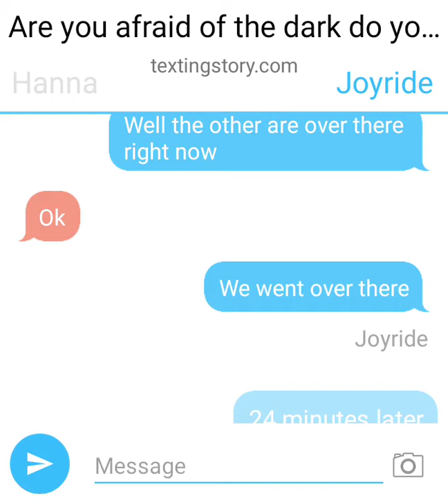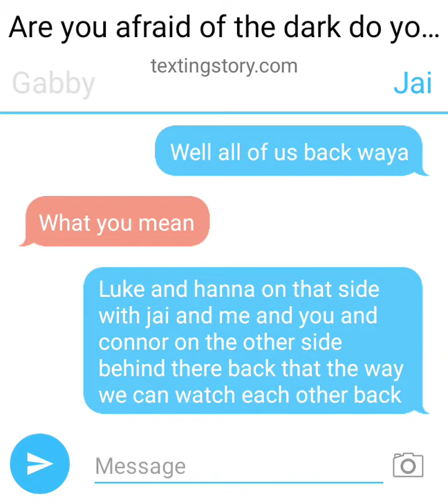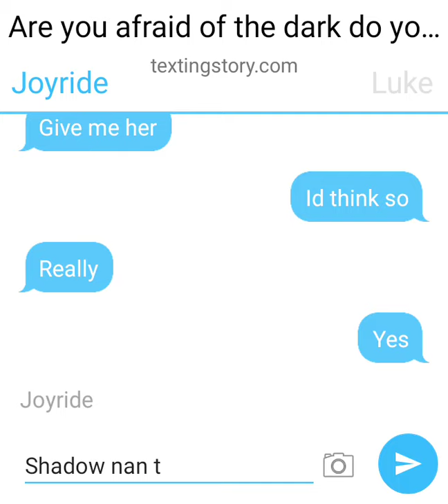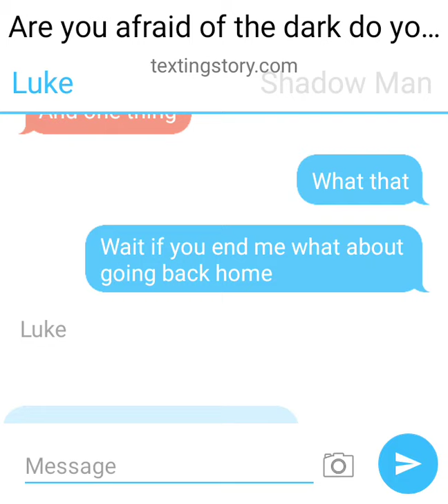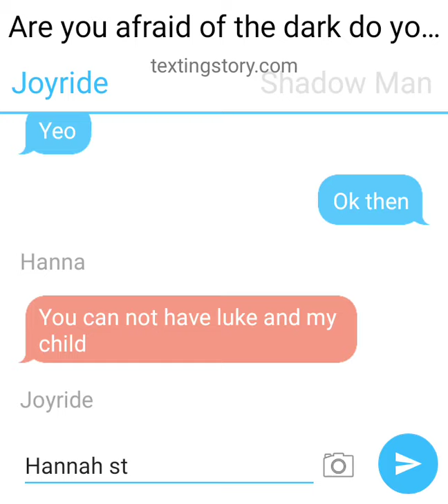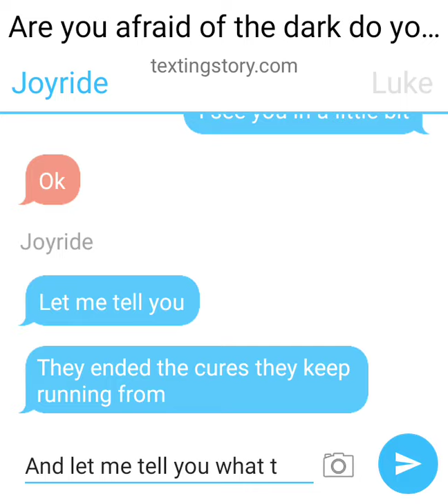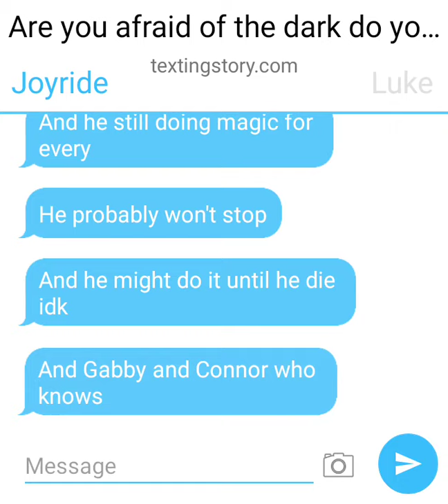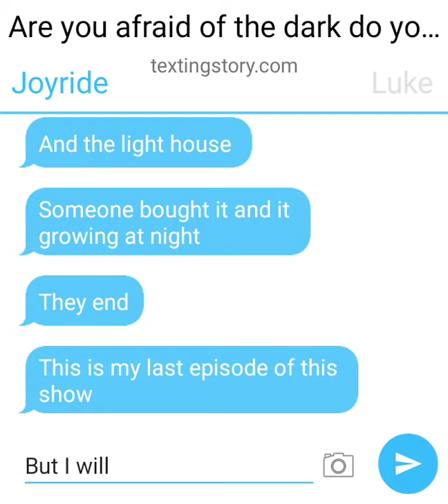luke and hanna love story the final chapter